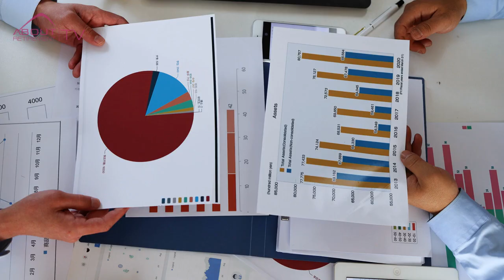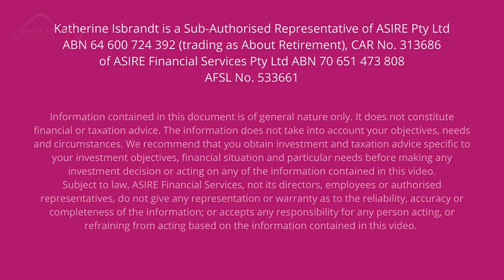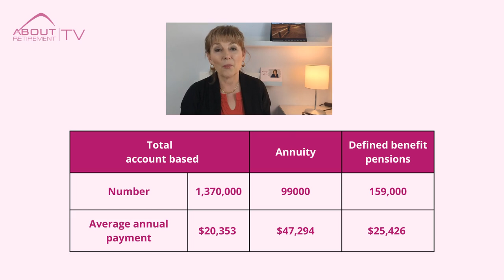How superannuation impacts our retirement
How superannuation impacts our retirement - this is our question for today.

Retirement income these days is mostly from the superannuation system, as a matter of fact over 1 million Australians were dependent on their super pension payments in 2020. Surprisingly around 75% of households living off their super savings had less then 20% of their income from the government pension. In 2021-22 there was over $59bil in various income streams providing payments to retirees. In 2021-22 there were 1.3 million Account Based Pensions paying an average income of $20,353.

We had 99,000 annuities with an average annual income of $47,294. It actually surprised me to see more than double annual payment size from annuities in comparison to Account Based Pensions. And then there were 159,000 defined benefit pensions of an average annual income of $25,426. Here is an interesting data for you: in 2020 ATO found that for the 2.9mil Australians aged over 70, only 540,000 had more that $1,000 in super, around 310,000 had more than $200,000 and only 180,000 had more than $500,000 and most of those high balances were in SMSF. I am not surprised about those findings.

However, out of those mentioned 90% who passed away, died with no super left in their accounts. In 2020 around 35,000 individuals had more than $3mil in superannuation and 90% of those had SMSF. Treasury estimates that number to grow to 80,000 by 2025-26.

Katherine Isbrandt of About Retirement